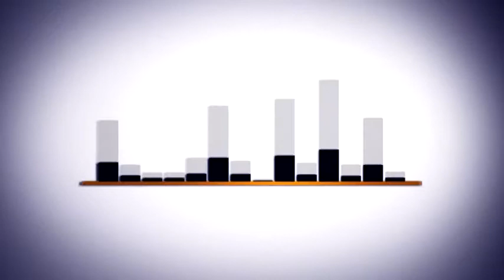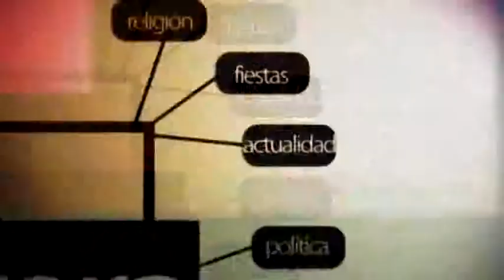catedra flamencologia utrera homenaje tate montoya